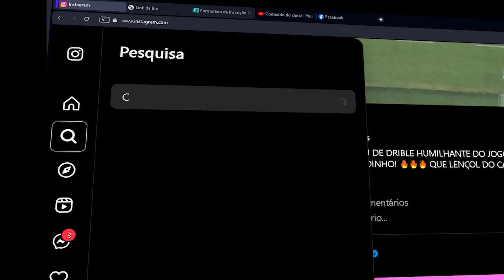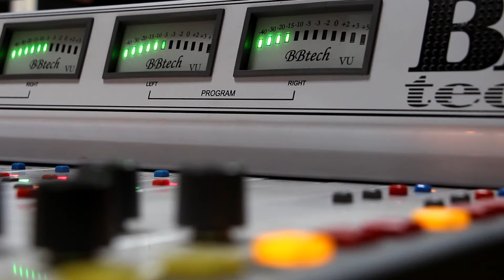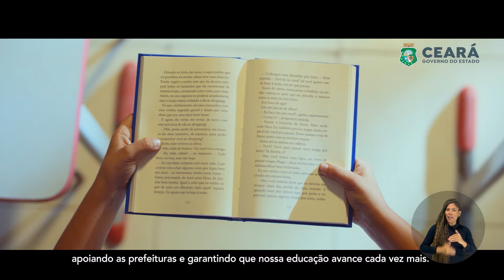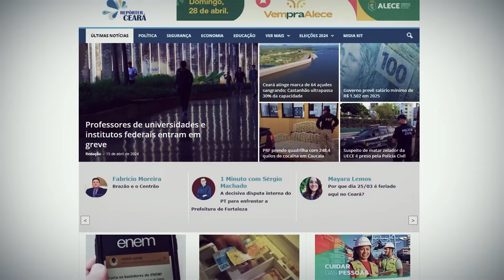Torrão Nordestino recebe integrantes do Centro de Convivência do Idoso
O Torrão Nordestino desta semana recebe integrantes do Centro de Convivência do Idoso, do Distrito de Uruquê. Acompanhe!